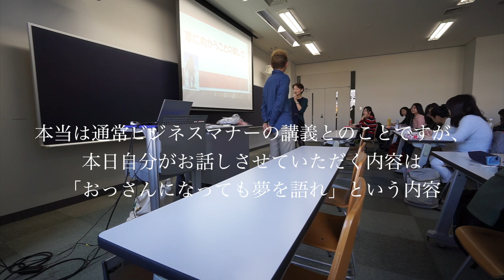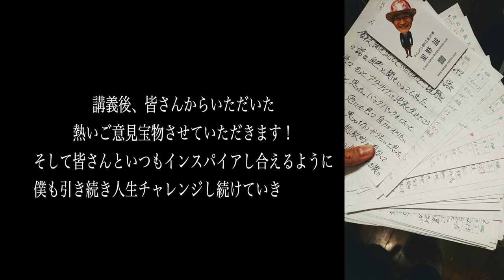青山学院大学で「おっさんになっても夢を語れ！」という題でお話しさせていただきました ◆着用メガネ「ルノア」エベレストに行ってきます！821/1000 16/12/6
青山学院大学で「おっさんになっても夢を語れ！」という題でお話しさせていただきました。皆様本当にありがとうございました！　あっ内容は1時間と長いのでUPしてません。◆着用メガネ「ルノア」